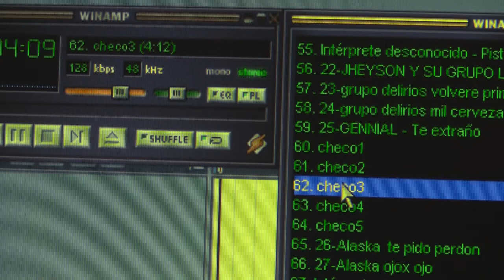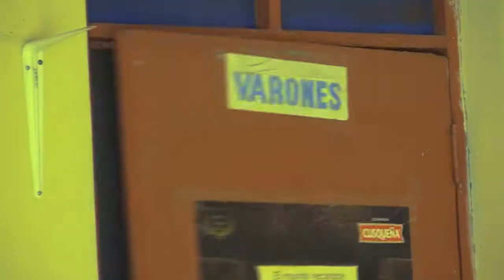LOS CAZADORES DEL AMOR DE TACNA - Cantinero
AGRUPACIÓN DE TACNA LOS CAZADORES DEL AMOR CON SU TEMA - Cantinero
2020